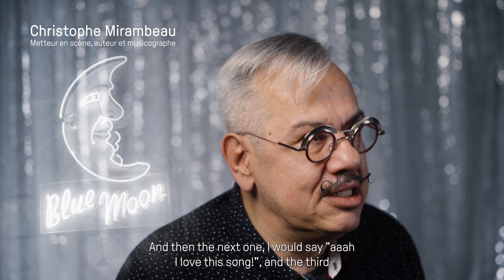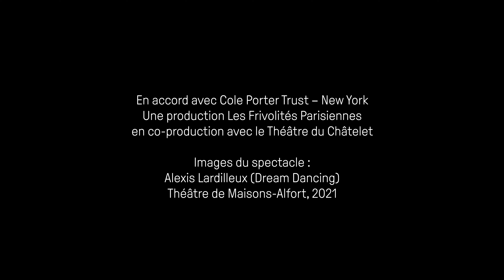Cole Porter in Paris - Les Frivolités Parisiennes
Video le philtre